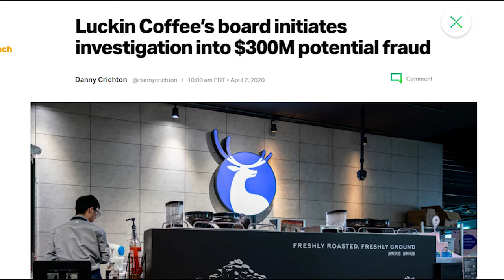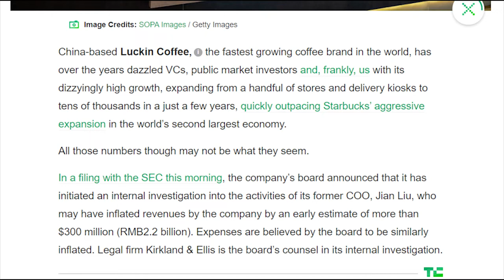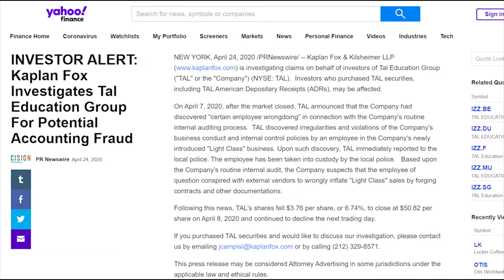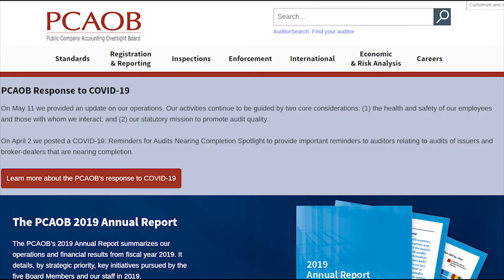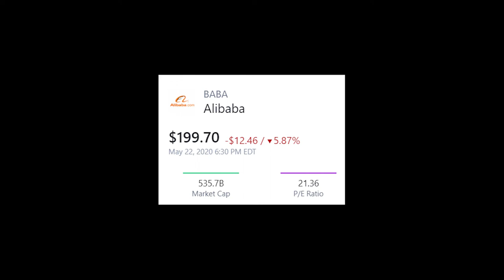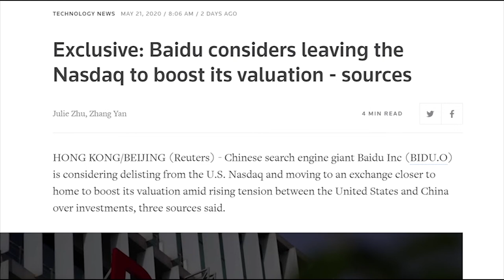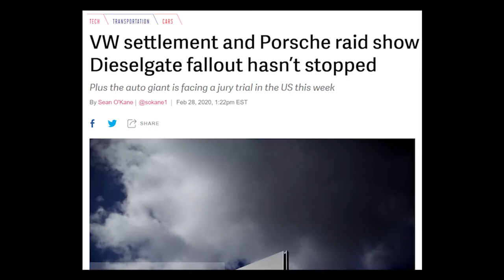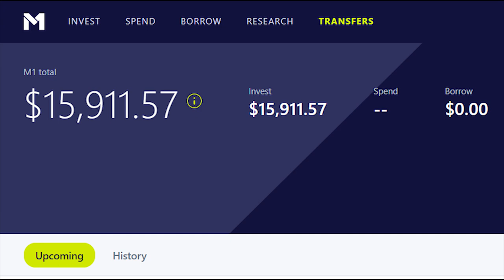The U.S. Stock Market Has A Big Chinese Problem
Luckin Coffee's spectacular implosion highlights the importance of transparency and accountability.
In this video, we talk about the Senate Bill that seeks to ban Chinese Stocks.

EQUIPMENTS I USE:
Editing Software